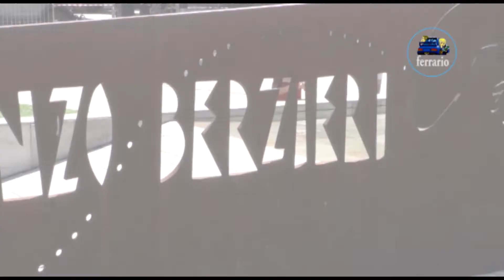CLIP 2° Rally Salsomaggiore Terme 2019 Ricciardi - Ranalli by Ferrario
I migliori passaggi esterni dell'equipaggio Ricciardi - Ranalli su Renault Clio s1600 durante il 2° Rally Salsomaggiore Terme 2019.